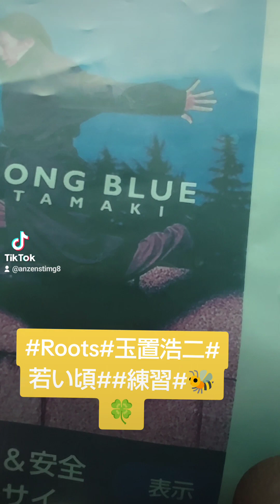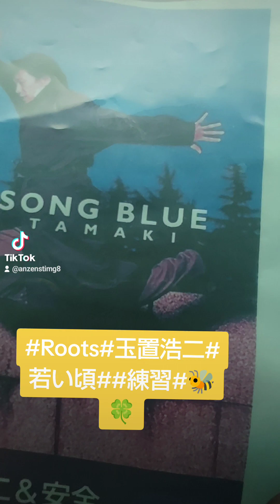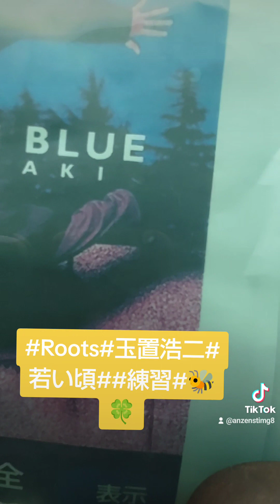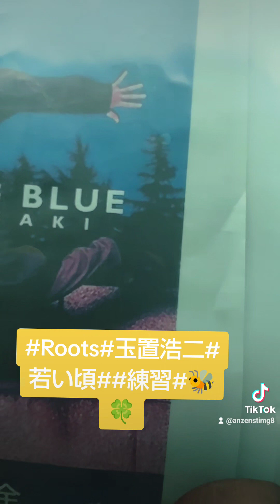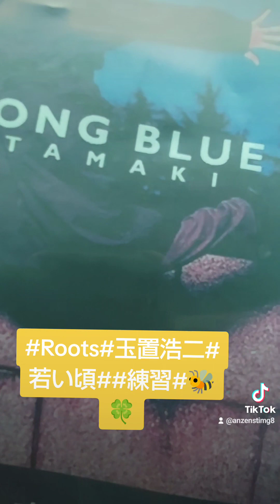Roots 玉置浩二##若い頃練習###🐝🍀#